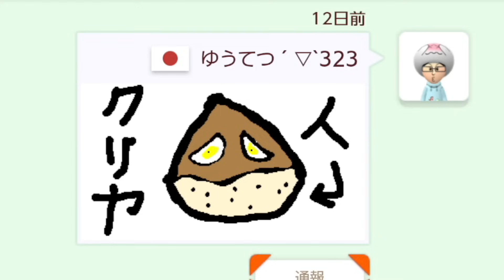【神コ】1つのコースで7ジャンルの全自動が遊べるコースがヤバすぎる【マリオメーカー2/マリメ2】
★ED曲「天才クサヤ人のうた」★
ダウンロード各種リンク

0:00 クリヤ人 ミズヤ人
0:10 「1発マリオ 〜3つのこうらを求めて〜」
1:25 「短いようで長いコース」
2:41 「バグの利用」
4:04 「全自動なのに7つのジャンルが楽しめる!?コース」（サムネイル）
4:19 スタンダード
4:24 Pスイッチ禁止
4:32 スピードラン
4:48 キノコ取れない
4:57 スーパーマーリーオ!!
5:06 絶対に◯なない
5:24 中間からスタート
5:33 「アイテム禁止」
6:41 ズル有り
7:17 ズル無し
7:42 ED